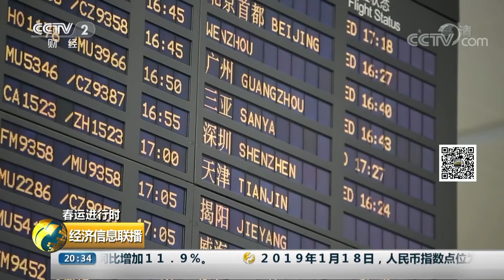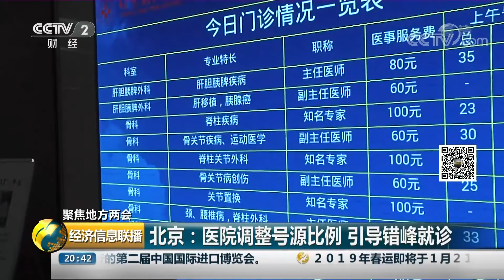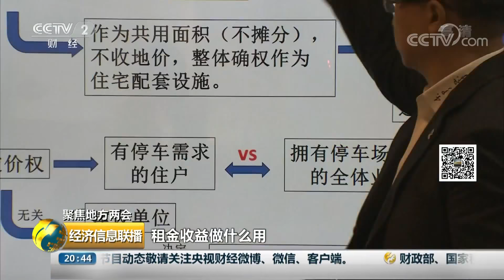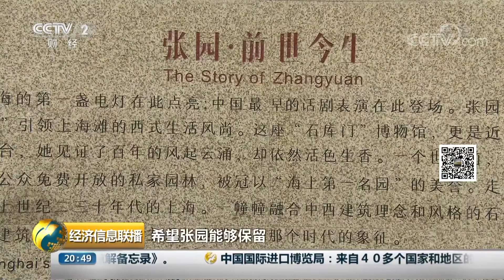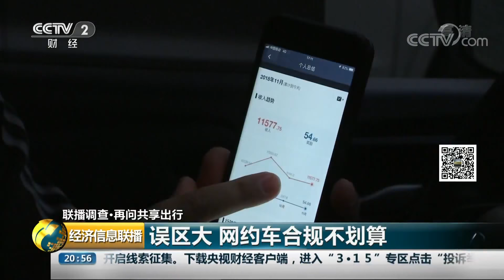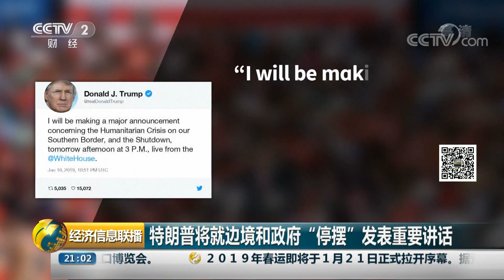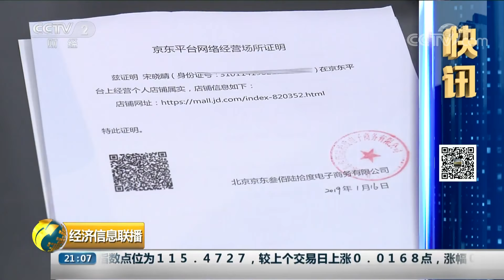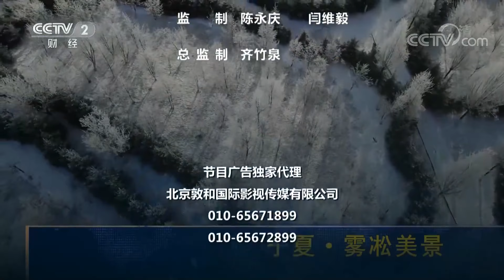《经济信息联播》 春运进行时 春运列车高铁动车组占比超七成 20190119 | CCTV财经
本期节目主要内容： 春运进行时，春运列车高铁动车组占比超七成；上海：第二届进博会面向全球推介，总展览面积将超首届；聚焦地方两会，北京：医院调整号源比例，引导错峰就诊；西安工商部门对无限极陕西分公司立案调查。